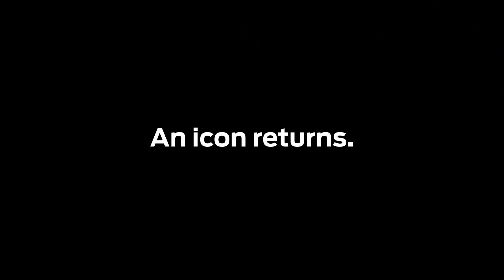An icon returns | F-150